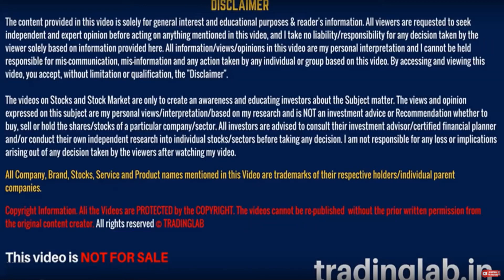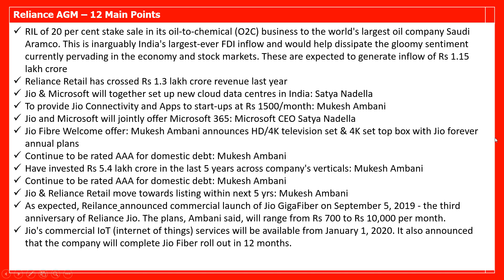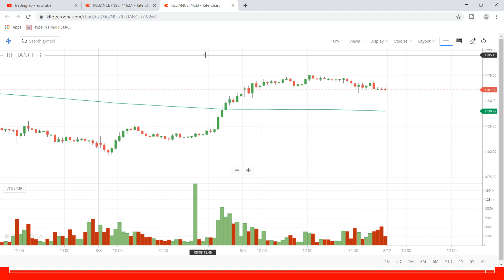Reliance AGM - राकेट बनने के लिए तैयार - 12 धमाकेदार ANNOUNCEMENTS